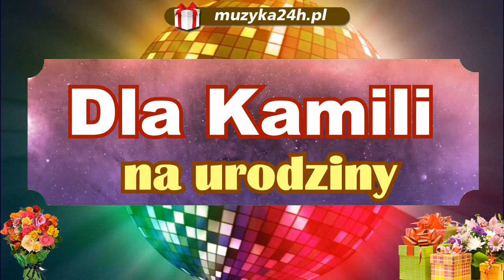Na urodziny, prezent muzyczny dla Kamili. Ma dzisiaj urodziny. Moc życzeń i uścisków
- świąteczna kompozycja jubileuszowa i cudne życzenia
Kamila. Wyborne życzenia na urodziny Nieoczekiwany prezent na urodziny
Chcesz złożyć Niezrównane, czytane życzenia na urodziny ?

Możesz opublikować na profilu jubilata/jubilatki film z YouTube. Usłyszy życzenia i piosenkę urodzinową. To będzie miłe zaskoczenie!
Tysiąckroć miewasz ogólnie znany dylemat, co kupić np. na urodziny przyjaciela.
Tu widzisz niezwykłe rozwiązanie. W naszym kramiku bezkonkurencyjne podarunki urodzinowe.
Strony oferują całą gamę rozwiązań, wymysłów na urodzinowy prezent.
Nasze pomysły są naprawdę świetne.

Jak wiadomo każde urodziny powinny być wspaniałe, więc należy podarować coś miłego i nieziemskiego.
Ważne są również twoje życzenia na urodziny. To niezła sprawdzian twórczych sił. Byłoby nieszablonowo, gdyby były wyjątkowe i sprawiły dużo radosnej satysfakcji.

Nie zastanawiaj się, wyjątkowej ofercie znajdziesz melodyjne piosenki, które mają w treści wybrane imię jubilata, np. wujka.
Przed piosenką, lub w trakcie utworu, nagrywamy wspaniałe życzenia, które są czytane przez lektora.
Piękny prezent 18-stkę siostry